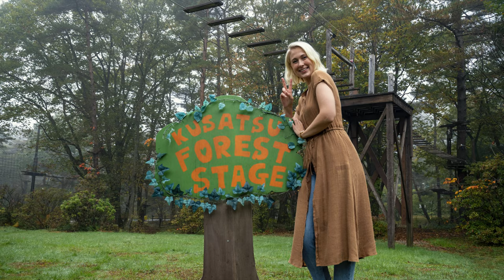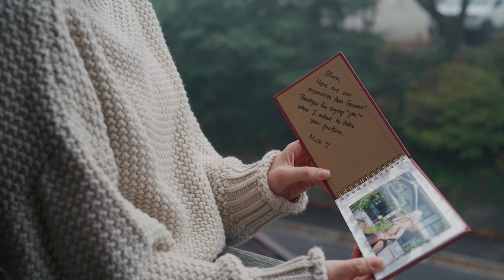Adventure in Gunma, Japan - Summer Trip (Part 2)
Welcome to Gunma, Japan – where one summer can make memories for a lifetime.

In Episode 2 of their Summer Adventure, Nick and Olivia have finally met one another. As he follows his path to develop a new style of photography, she joins him on his journey into Gunma’s diverse range of people, places and experiences. Part two of the story sees the pair taking photos at some of the prefecture’s most visually stunning locations, including Shima and Kusatsu. They get the chance to embrace old traditions such as the yumomi water-cooling ritual in Kusatsu, as well as the preparation of Japanese-style meals. The pair also wears beautiful kimono as they breathe in the aesthetics of Gunma to find a new means of artistic expression.

With their journey at an end, it is clear that Gunma is the place to embrace modern styles and longstanding traditions, to meet new people and experience historic places – where a lifetime of memories can be made in just one trip.
Locations Featured:
00:00 - YoshigadairaWetlands
00:25 - Lake Shima
00:48 - Shima Onsen
00:57 - Tenguyama Play Zone
01:06 - Sainokawara Park
01:14 - Kusatsu
01:29 - Lake Nozori
02:02 - Kusatsu Onsen Hotel Village
02:16 - Netsunoyu
02:21 - Yubatake in Kusatsu Onsen